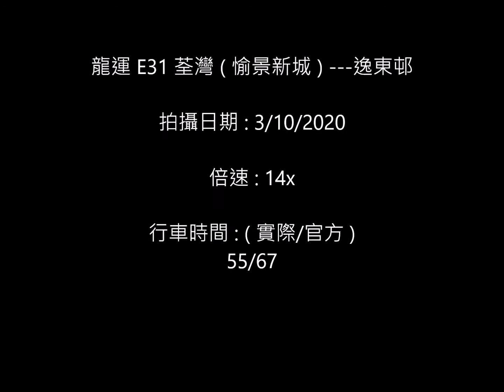《 善用九巴龍運轉乘優惠 》LWB 龍運 E31 線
大嶼山北部對外巴士路線E31，由龍運巴士營辦，來往荃灣（愉景新城）及東涌（逸東邨），途經荃灣市中心、青衣（長安邨、青衣西路）、青嶼幹線、北大嶼山公路、東涌市中心及滿東邨。
E31線於1997年5月22日青嶼幹線通車當日率先投入服務，乃龍運巴士首條經營的路線。

行車路線

往東涌（逸東）

往東涌方向：全程行車里數約為32.3公里，行車時間約為67分鐘。（平均行車時速約為28.9公里）

1.荃灣（愉景新城）
2.荃灣站
3.川龍街
4.寶石大廈
5.名逸居
6.荃富街公園
7.大窩口站
8.長安巴士總站
9.長亨邨
10.青華苑
11.青馬收費廣場
12.東涌纜車站
13.東薈城
14.裕東苑
15.滿東邨
16.逸東邨福逸樓
17.逸東邨雍逸樓
18.逸東邨美逸樓
19.逸東邨居逸樓
20.逸東邨巴士總站